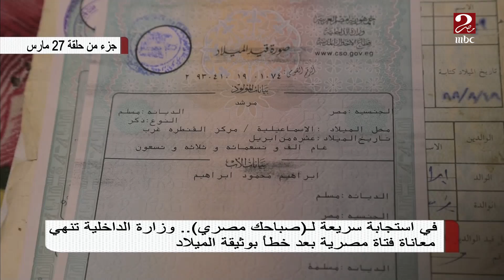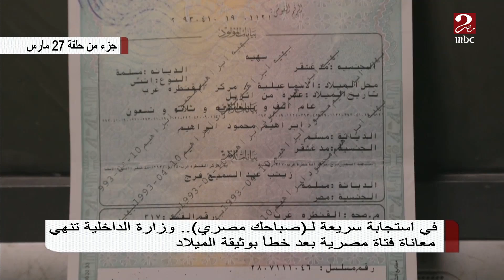فى استجابة سريعة لـ صباحك مصري.. وزارة الداخلية تنهي معاناة فتاة مصرية بعد خطأ بوثيقة الميلاد